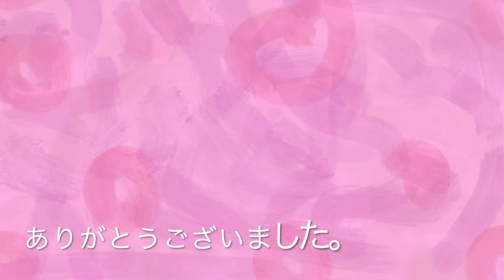おひさま大好き。フランシス。love sunbathing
こんにちは、みなさまいかがお過ごしですか。
大好きな春がやってきて、フランシスはとてもハッピーです。
いつも明るい方を向いていたいですね〜（こころがけ）。
素晴らしい春をおいのりしています🌸